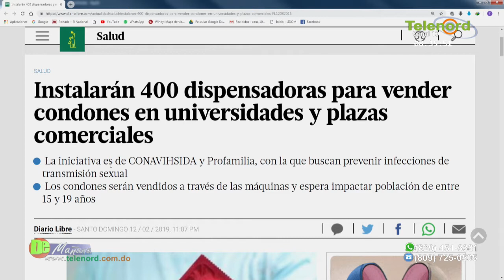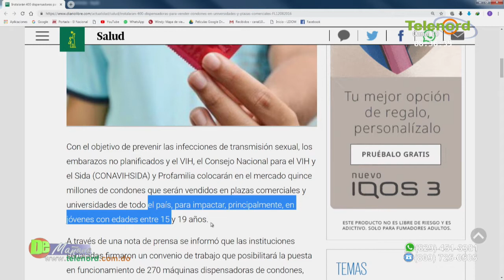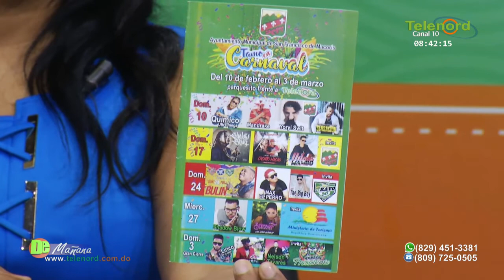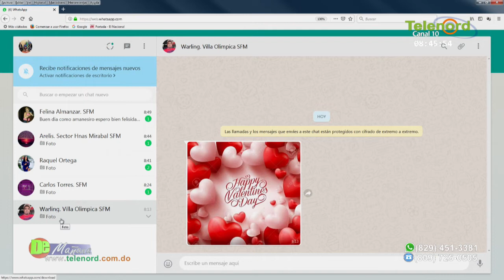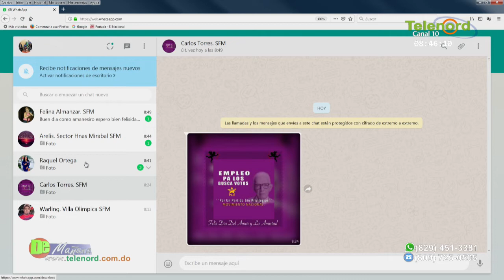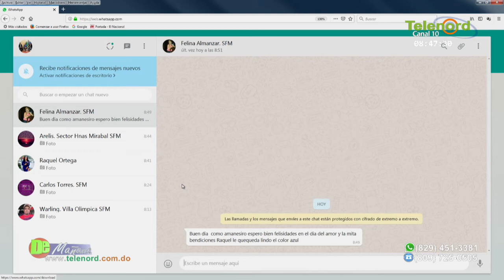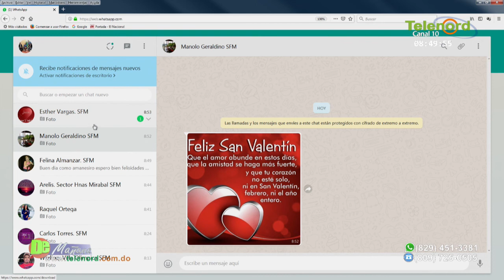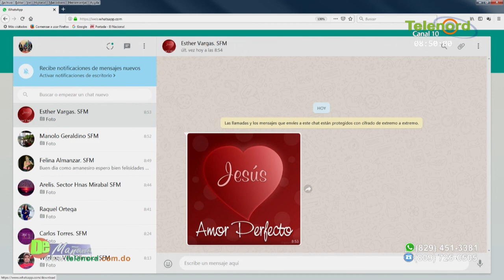"La propuesta de dispensadores de condones es producto de la necesidad de tratar la sexualidad”